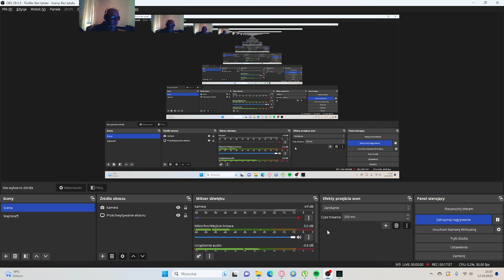Assassin's Creed Valhalla #241 Atak na Flanna